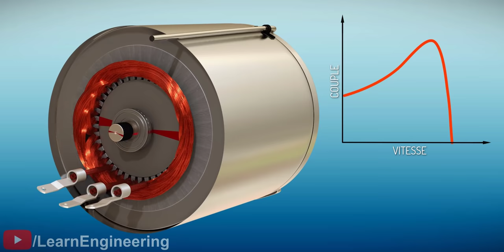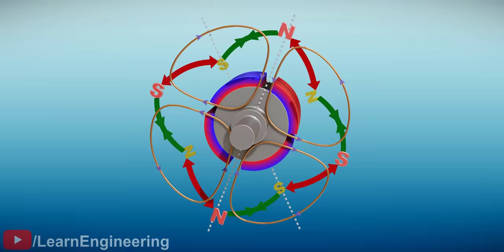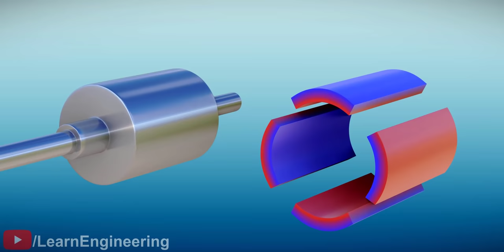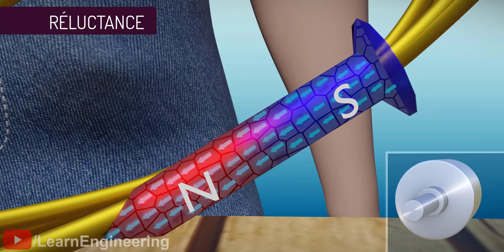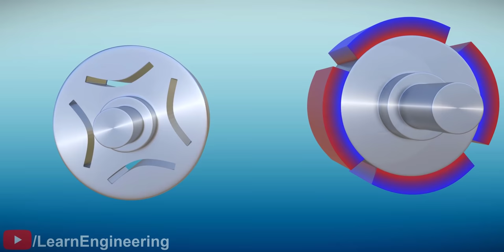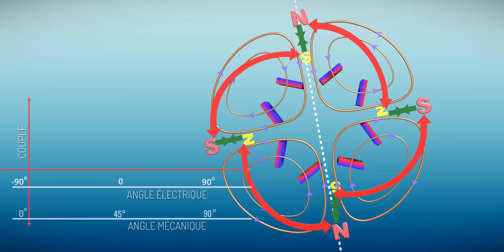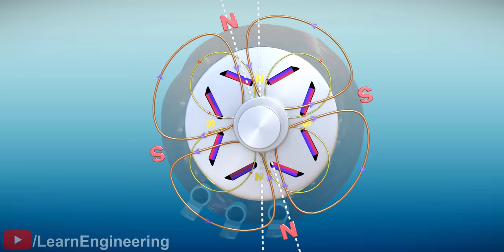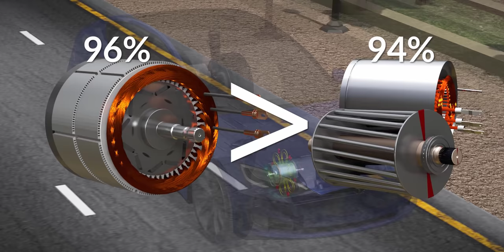Le moteur de Tesla Model 3 – Une ingénierie de génie à son service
Les ingénieurs de Tesla Motor ont fait un choix de conception étonnant lorsqu’ils ont développé le modèle 3 de Tesla. Ils ont abandonné les moteurs à induction conventionnels ayant fait leurs preuves et les ont remplacés par un nouveau type de moteur : IPMSynRM. Ces moteurs ont une conception totalement différente, utilisant à la fois l’action magnétique et la réluctance. La principale nouveauté est que Tesla Motors a commencé à remplacer les moteurs à induction de leur modèle S par ces nouveaux moteurs également ! Comment ces moteurs fonctionnent-ils ? Qu’est-ce que l’IPMSynRM a de si spécial ? Découvrons-le.